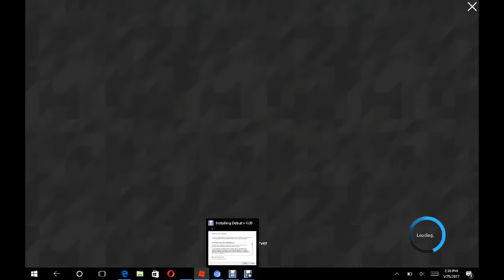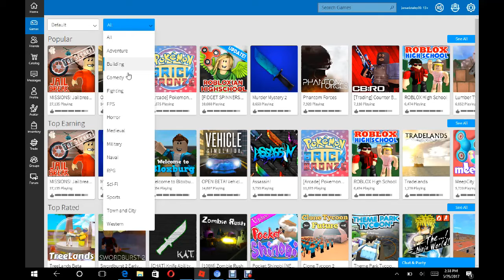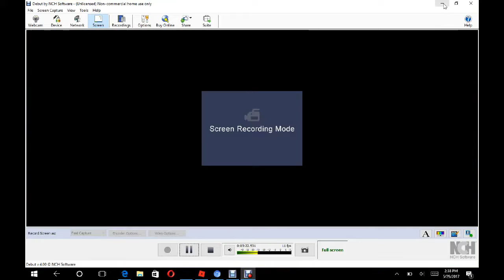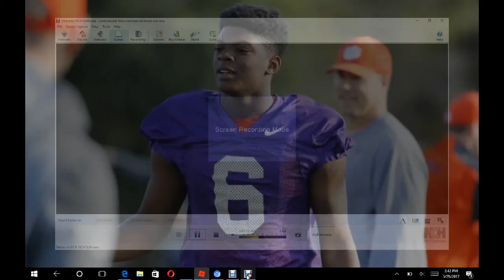I sucked at this game on roblox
I died do quick